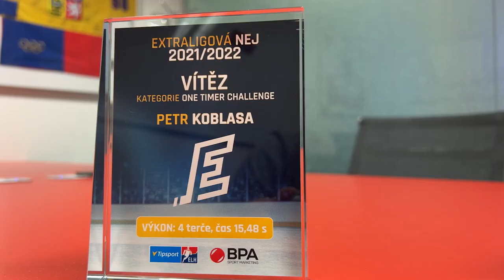Vítěz pálí z one-timeru přes celé hřiště. Trefil branku?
Útočník Energie Karlovy Vary Petr Koblasa je vítězem nové disciplíny projektu Extraligová NEJ. One-Timer Challenge ovládl díky čtyřem přesným trefám do terče a nejlepšímu času. Vyrazili jsme za ním do KV Areny a zeptali se ho, v čem je ukryté tajemství obávané střely z první? Upravuje si nějak svoji hokejku, která střela z jedničky mu sedla nejvíc, a jak zvládl speciální výzvu, tedy střelu z první přes celé hřiště?